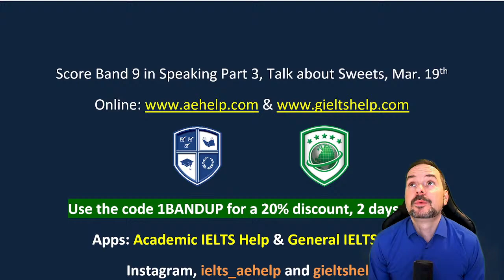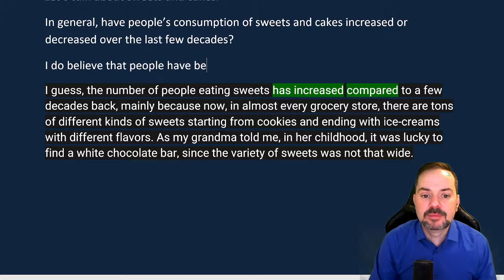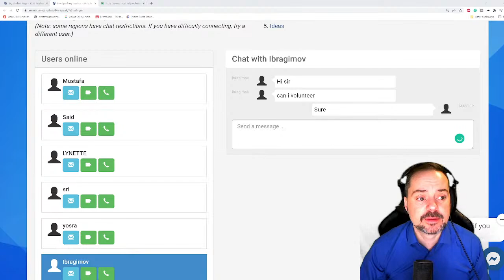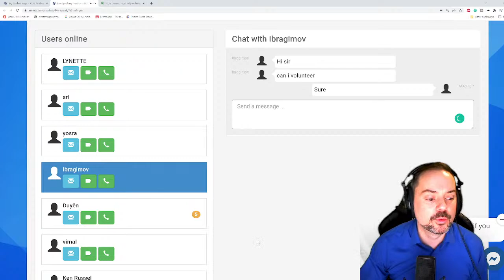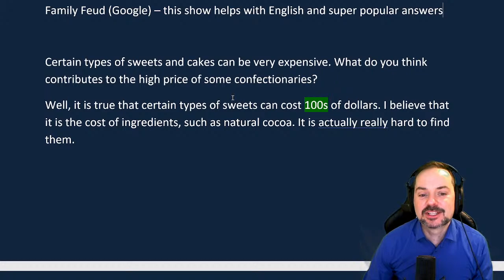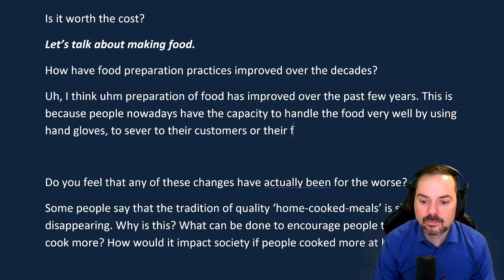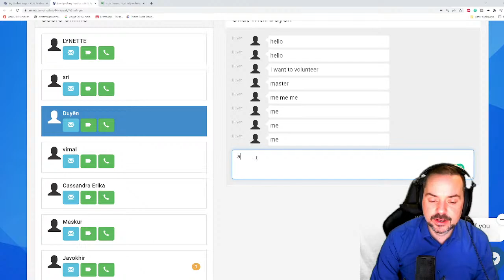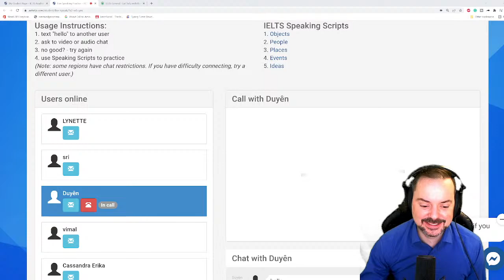IELTS Live - Score Band 9 in Speaking Part 3, Talk about Sweets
Let’s talk about sweets and cakes.
In general, have people’s consumption of sweets and cakes increased or decreased over the last few decades? Can you elaborate?
Too many sweets can cause health issues for people. Do you agree with this statement? Why or why not?
Certain types of sweets and cakes can be very expensive. What do you think contributes to the high price of some confectionaries? Is it worth the cost?
Let’s talk about making food.
How have food preparation practices improved over the decades? Do you feel that any of these changes have actually been for the worse?
Some people say that the tradition of quality ‘home-cooked-meals’ is slowly disappearing. Why is this? What can be done to encourage people to bake and cook more? How would it impact society if people cooked more at home?

IELTS speaking live class interview question example by aehelp.com. This video is an IELTS speaking section interview questions, answers, and strategies. This playlist teaches important strategies for IELTS speaking interviews. This video is a part of a series that instructs the steps necessary to achieve a high score, between 7 to 9, on the IELTS question. This series will teach you the skills that will help you to be successful, confident, and to reach success on these questions during the speaking interview. Follow the instructions carefully and make sure to practice. It is important to practice a lot to give full sentence answers which reflect the grammar structure of the questions. Strategies will help with fluent language, natural language, and complex language. Enjoy. Follow us now on Twitter @aehelp